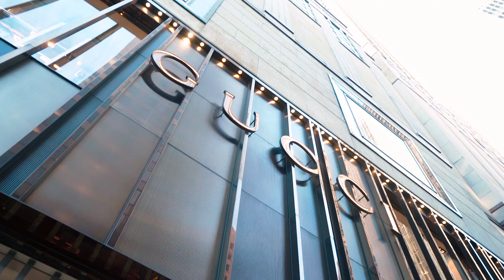Nakiyyah - Got A Bag | Dir